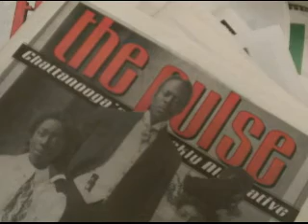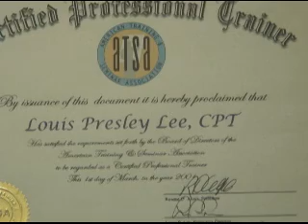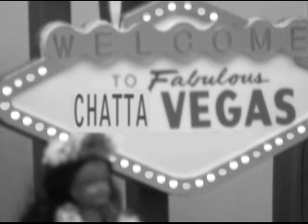Pulse Website and Radio Video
For the Pulse @ Brewer Media Group